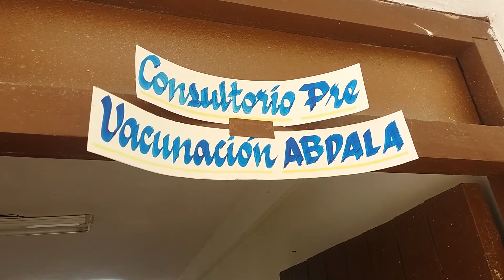Vacunación con Abdala en Tercer Frente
Este sábado 21 de agosto inició en el municipio Tercer Frente, en Santiago de Cuba, la Jornada de Vacunación con Abdala. En este video recogemos algunos de los momentos de este proceso durante la jornada del domingo 22 de agosto.